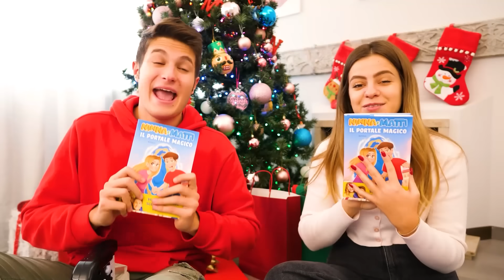3 STORIE DI NATALE CON NINNA E MATTI! Il Grinch e la nostra morning routine di Natale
3 storie di Natale con Ninna e Matti! Riviviamo le nostre avventure con il Grinch e scoprite la morning routine di Natale di Ninna e Matti!

🧩 Ordina su Amazon i nuovi giochi di Ninna e Matti

📚PRE ORDINA ORA IL NUOVO LIBRO di Ninna e Matti - La Sfida Contro Il Tempo

📚ORDINA IL LIBRO di Ninna e Matti - Il Portale Magico
Oppure compralo in tutte le librerie!